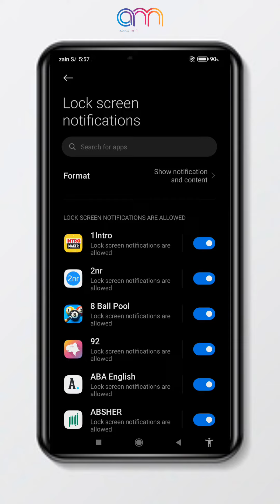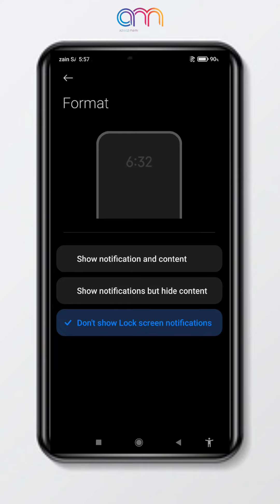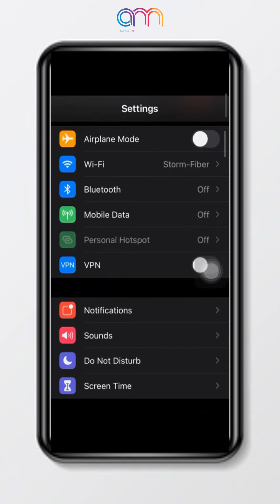message skriiniin wayta cufaa muldhatu akkamitti ofirra cufan ?